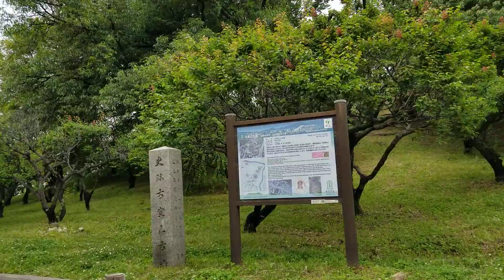18 2022年5月15日 大鳥塚古墳４と赤面山古墳３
18 2022年5月15日 大鳥塚古墳４と赤面山古墳３